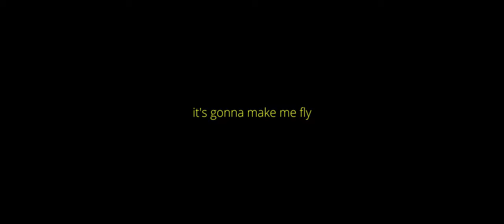VIBE BOA COM O GROMMET NA ILHA DA MAGIA | VLOG #3 ft. ENRICO MALHADO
Num dia ensolarado em Florianópolis, duas sessões de free surf com o grommet Enrico Malhado.